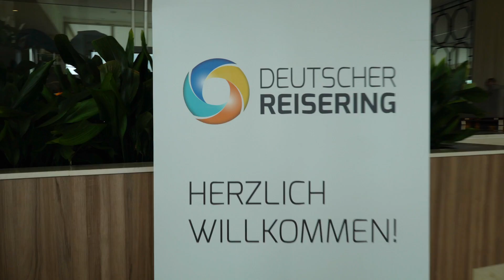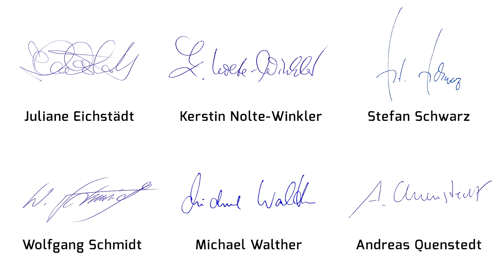25 Jahre Deutscher Reisering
18.-22. Oktober 2018 - Mitgliederversammlung, Zukunftsforum, Touristik-Messe und Jubiläums-Gala auf Mallorca